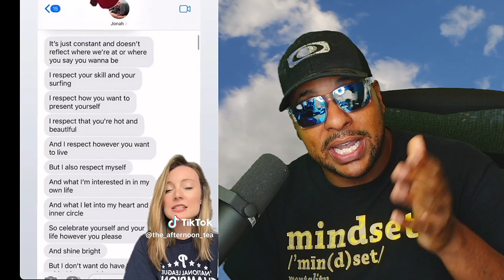Man Avoided her after She Gets Honest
She Was embarrassed to tell her body count to this man